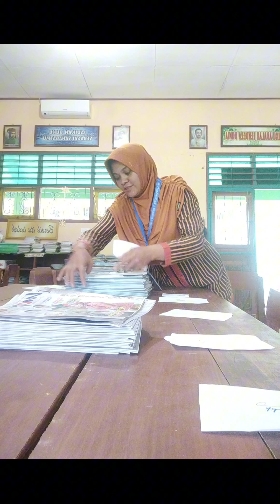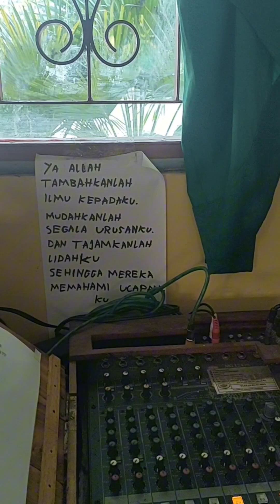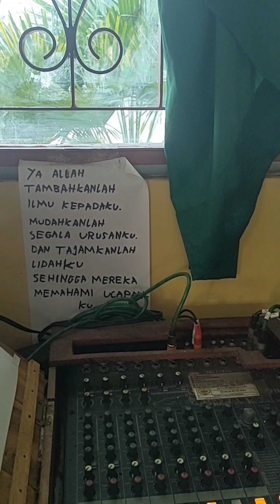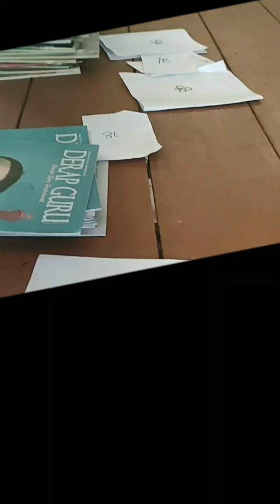BERBAGI PRAKTIK BAIK PENGUATAN LITERASI DI SEKOLAH